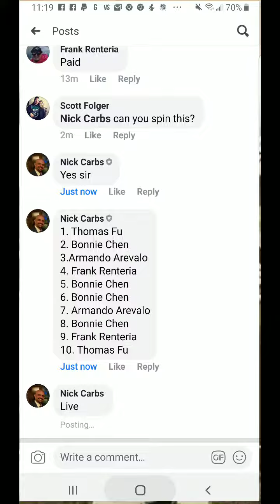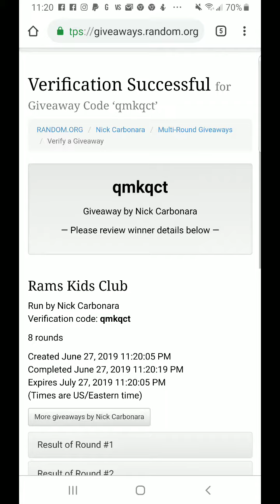Rams kids club